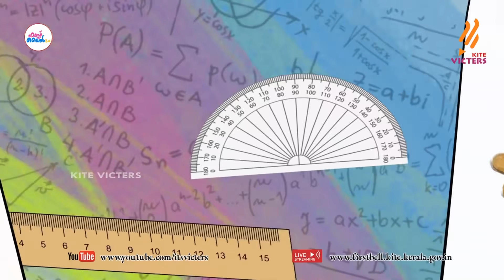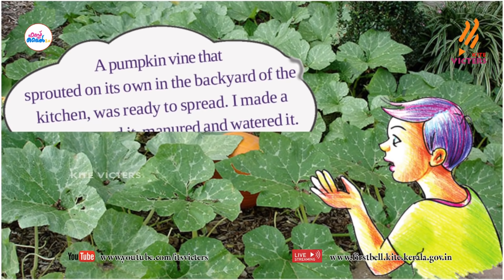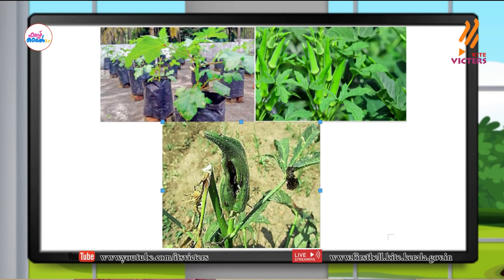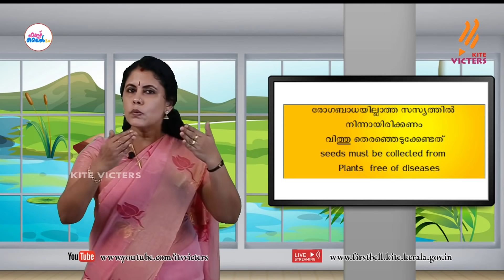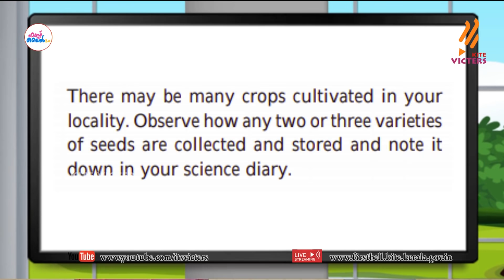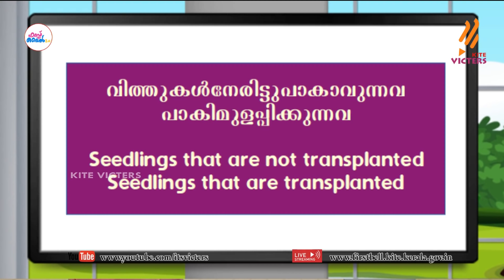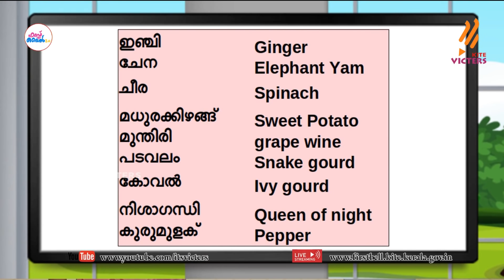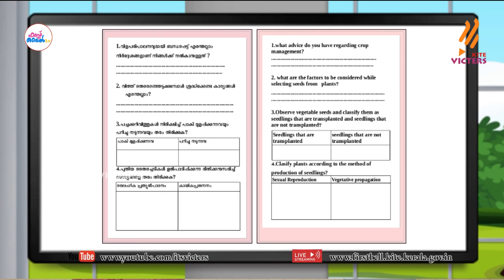First Bell 2.0 STD 07 Basic Science Class 03